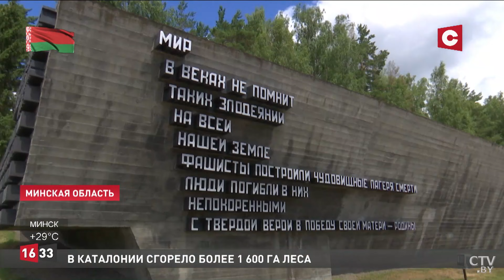Лукашенко: Нас душат и требуют, чтобы на последнем вздохе мы их защищали! // Рабочий день Президента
• Лукашенко: Расследование только приобрело такие масштабы нужные! Генеральная прокуратура должна незыблемо стоять на страже закона и порядка. Об этом глава государства заявил, принимая с докладом генерального прокурора Беларуси. Андрей Швед в этой должности работает почти год. При назначении Президент обозначил ряд важнейших задач. В числе главных — прокуратура должна занять достойное место в системе национальных органов власти.

• Лукашенко: Приезжайте в любое время. Я вас благодарю за понимание! Азербайджан всегда может рассчитывать на помощь Беларуси. Об этом Александр Лукашенко заявил, принимая Чрезвычайного и Полномочного Посла этого государства. Беларуси и Азербайджану, подчеркнул Президент, удалось не просто сохранить, но и приумножить свои отношения. Александр Лукашенко отметил, что Беларусь всегда готова оказать техническую и технологическую помощь.

• Разговор о внешней политике Президент продолжил с министром иностранных дел. Обсудили уровень контактов и взаимодействия с нашими основными партнёрами,  график международных мероприятий.